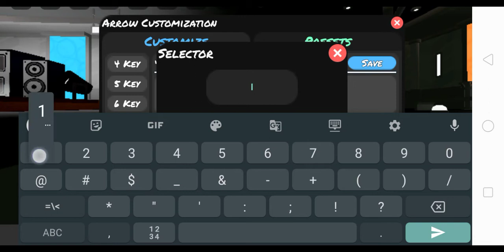Settings Reveal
Thank you so much everyone for 1.4k views!